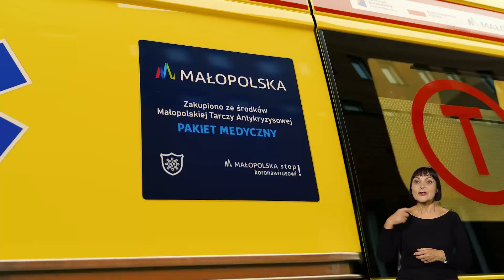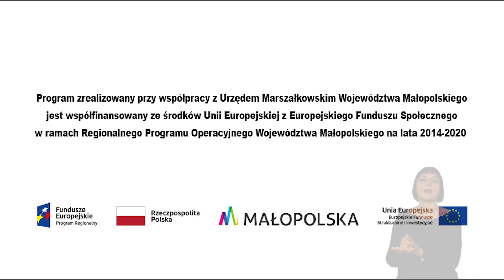Fundusze europejskie są w Małopolsce. Odcinek 1. Wersja z tłumaczem PJM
W pierwszym odcinku pokazujemy jak Małopolska wykorzystuje unijne środki w walce z pandemią koronawirusa. Karetki pogotowia, respiratory, tomografy komputerowe, kardiomonitory, maseczki, rękawiczki, kombinezony, gogle, czy środki do dezynfekcji - to tylko zaledwie kilka przykładów długiej listy wyposażenia, które dzięki środkom unijnym dziś służą pacjentom w małopolskich szpitalach.